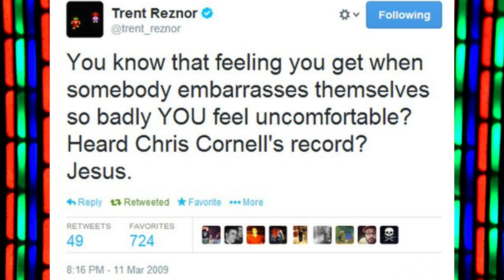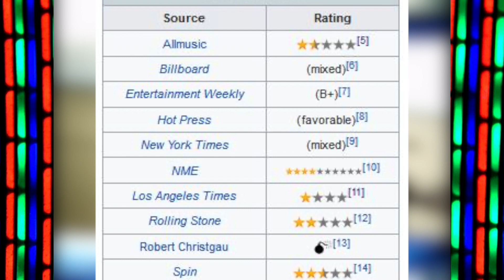SCREAM: That Time Chris Cornell Made a Pop Album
The lead singer for such legendary bands as Soundgarden and Audioslave went pop in 2009 with legendary hit-maker Timbaland. The result was an album that was panned by critics and even earned a mean tweet from Nine Inch Nails front-man Trent Reznor... But was it really THAT bad?

Favorite Tracks:
- Take Me Alive
- Scream
- Time
- Sweet Revenge
- Other Side of Town